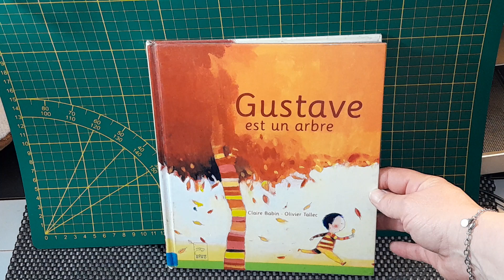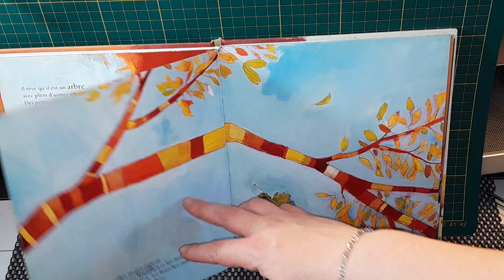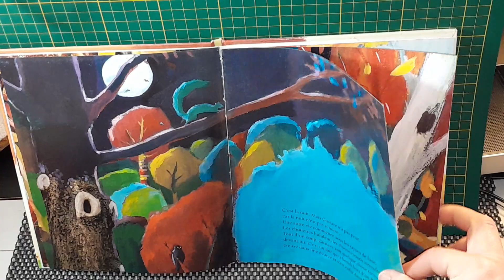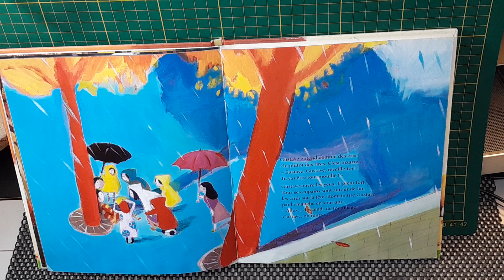Gustave est un arbre 🌳 /Livre 📖 lu par TataLenea pour toi ❤️